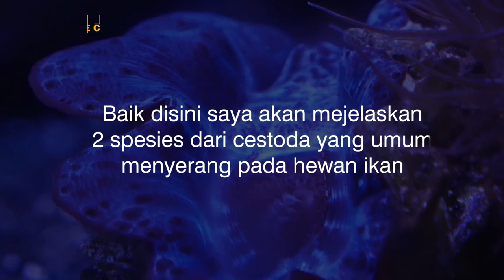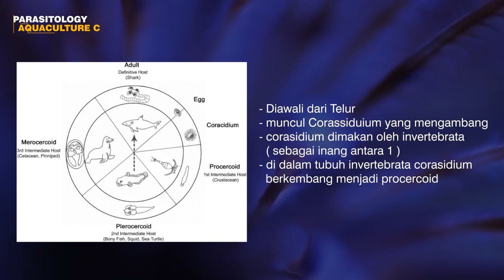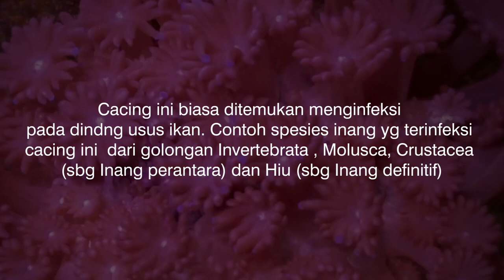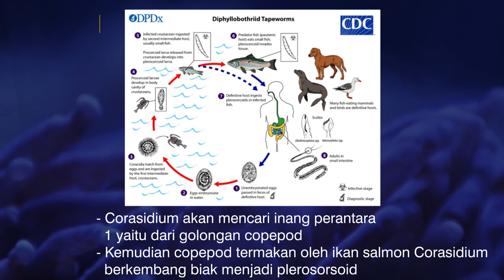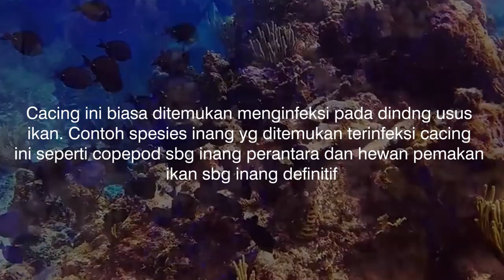TUGAS MINGGU 2 PRAKTIKUM PARASITOLOGI CESTODA - FATAN AFTA GHANA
FATAN AFTA GHANA
KELAS C AKUAKULTUR
TUGAS PRAKTIKUM PARASITOLOGI